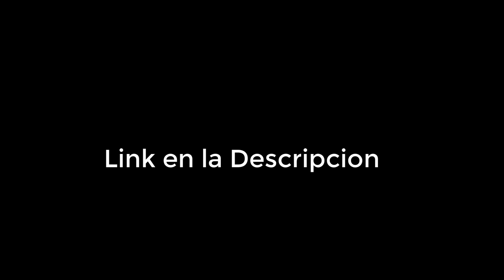Red (shrek) Parte 22 La Boda/Atardecer